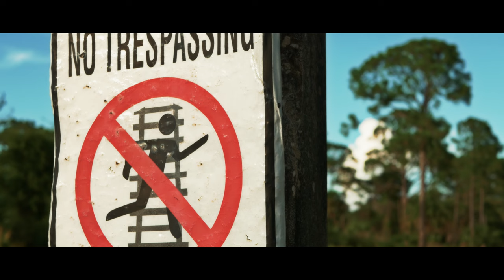Panasonic GH4 ETTR Test Shots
Test shots using Paul Leeming's ETTR method
Filmed using the Panasonic GH4 in 4K
Graded in Premiere Pro CC using Red Giant's Magic Bullet Looks
Shutter 1/100th ISO 200 Frame Rate 24fps
Filmed X Rodney Cooper Filmz